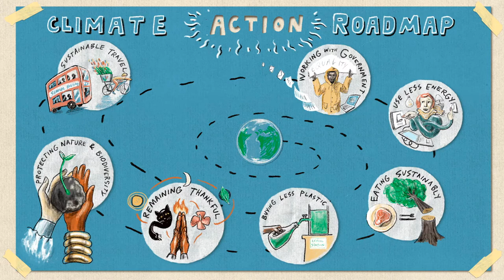Climate Action Roadmap with Climate Messages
In this video, our Educational Outreach Officer, Sonya Peres explores ways that pupils can take climate action on individual and community levels.

This video is part of our pilot series of workshop materials and activities on sustainability and climate action to inspire, educate and engage pupils.

Our workshop activities are linked to the National Curriculums for England and Wales, and the Curriculum for Excellence in Scotland. They are targeted at Key Stage 2 and Second Level pupils but can also be adapted for younger and older pupils.